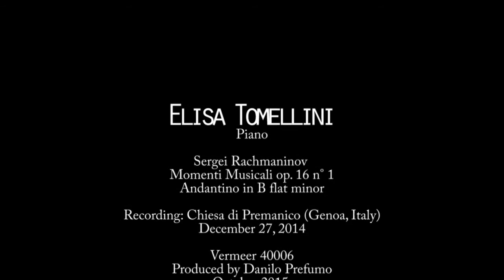Elisa Tomellini - Sergei Rachmaninov - Moments Musicaux Op.16 n. 1 - Andantino in B flat minor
Recording: Chiesa di Premanico (Genova, Italy)
December 27, 2014
Sound Engineer: Antonio Verderi
Cover Photo: Gianni Ansaldi
Producer: Danilo Prefumo

Top1 Communication
Press Office
Music & Artist Management